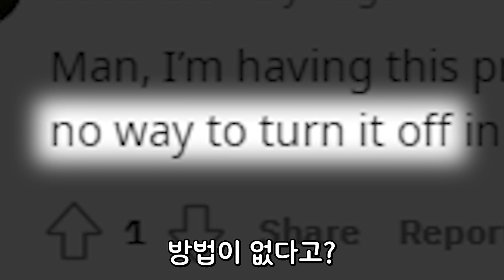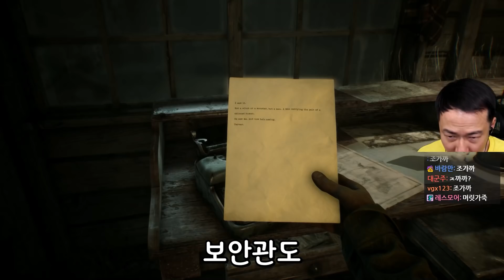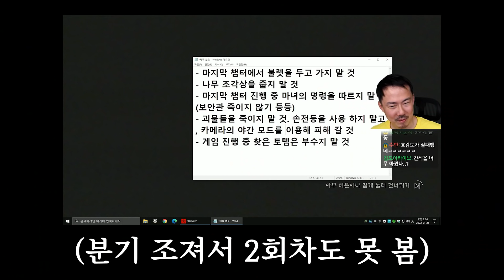산에서 수상한 환청이 들린다..?? [블레어위치]